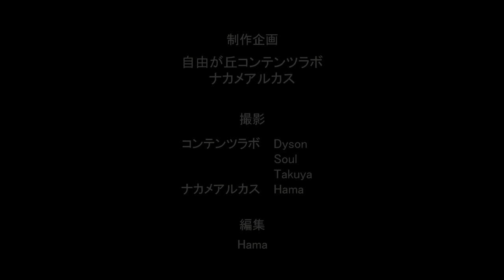目黒公式]2014/11/23 ALLOVER（オールオーバー） 「お願いねスマにゃん」＠学芸大学駅前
【目黒区商店街公式】
2014/11/23に行われた「目黒区ゆるキャラ大集合ツアー」における ALLOVER（オールオーバー）さんのライブの映像です。
学芸大学商店街のイベントに、目黒区のゆるキャラ「スマにゃん」達と「ALLOVER」さんが参加し、東急東横線・学芸大学駅前の特設ステージでライブを行いました。
この日はスマにゃんの踊りが冴えていましたよ。
その中から、数曲ピックアップしてお届けします。

・お願いねスマにゃん

◎ライブの映像化については、ALLOVERより許諾を受けています。楽曲の権­利はALLOVERに属します。

◎ALLOVER出演メンバー（敬称略）
秋月ゆめ
中山瀬梨奈
小沼実菜
松下恵里香
夏井みく
彩田真鈴
徒然みおれ

■目黒区商店街 スマにゃん ＆ ALLOVER プロジェクト（再生リスト）

■ゆるキャラ大集合　目黒区商店街ツアー
公式FacebookPage：

■制作著作
目黒区商店街連合会